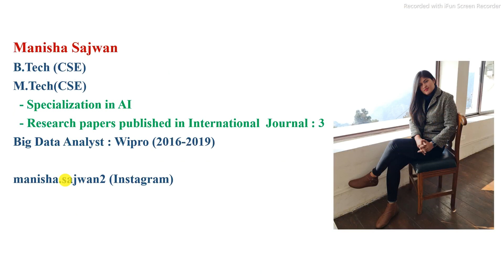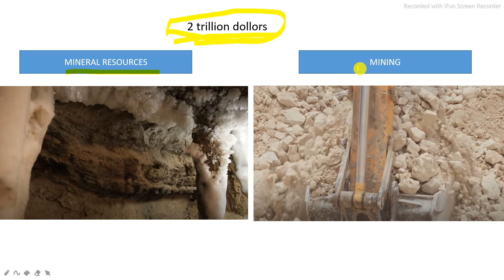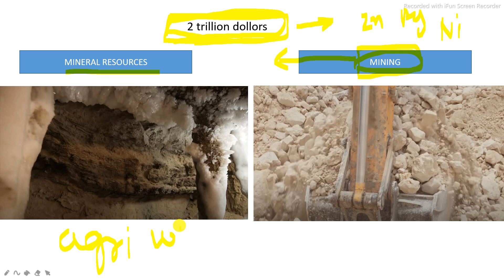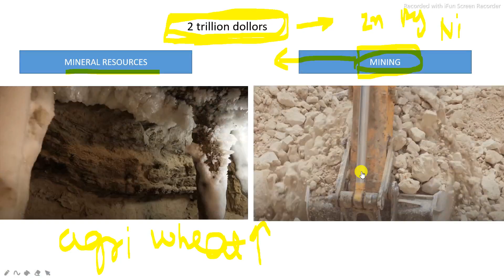HOW RUSSIA CAN BECOME A GLOBAL SUPERPOWER IN UPCOMING FUTURE?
In this video we will discuss how climate change may possibly be beneficial for Russia. We will discuss several aspects by which Russia may become a global super power in upcoming future.